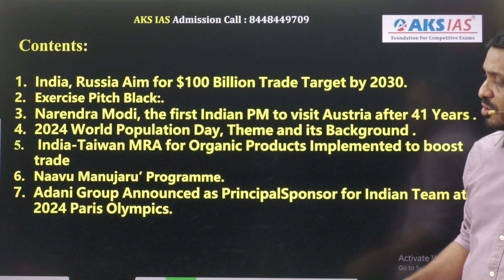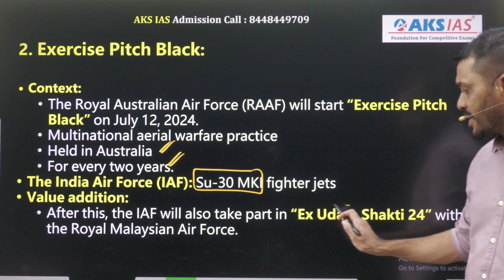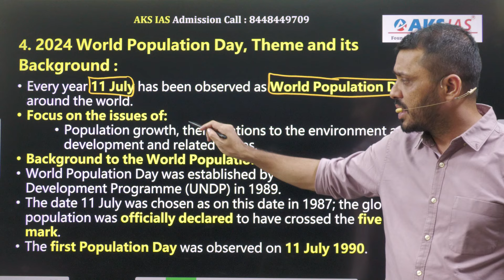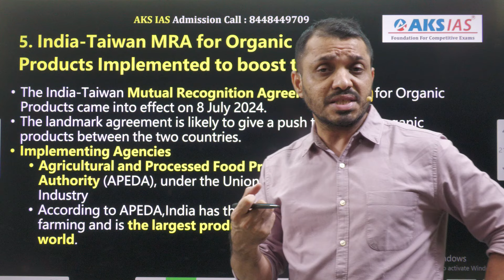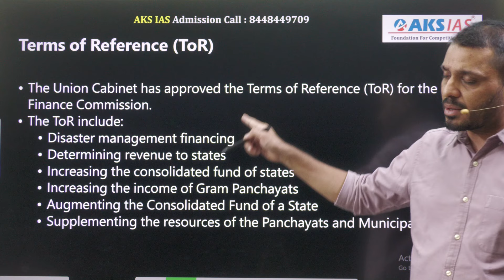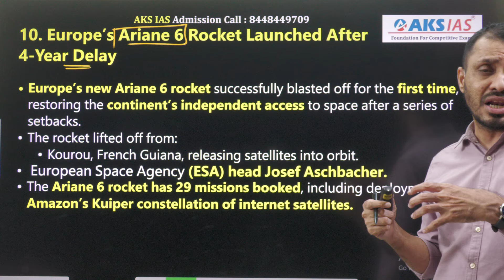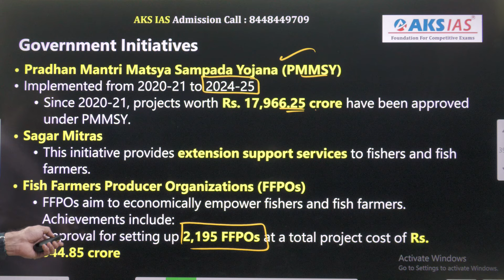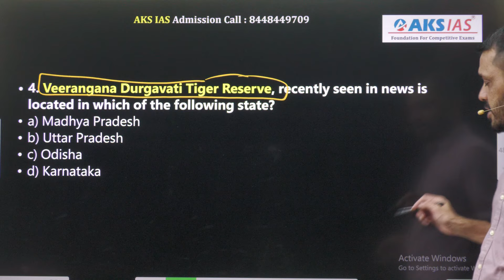Daily current affairs Telugu 12th July 2024